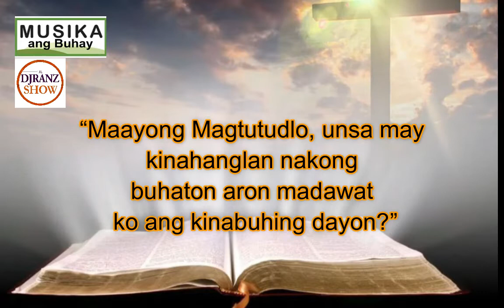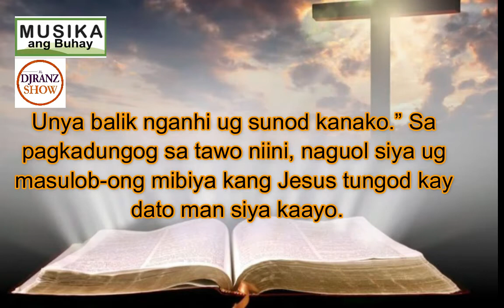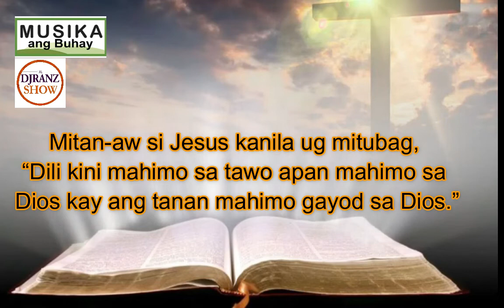May 24, 2021 Daily Gospel Cebuano Version